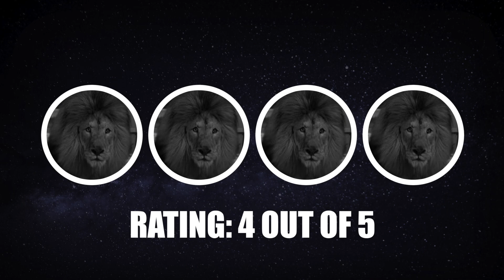The Jungle - Twilight Zone Episode REVIEW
Alan Richards, as played by John Denham, takes a very creepy walk through the jungle in our next twilightzone REVIEW. This one has had fans split for years. Some hate it, some love it. What's your take?